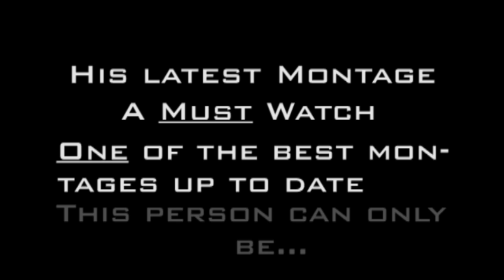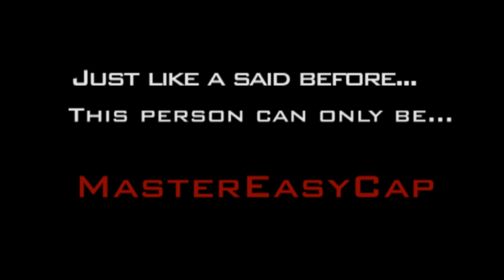MasterEasyCap's "Last Breath" Montage Trailer 2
download it and get the news out there by this friday...